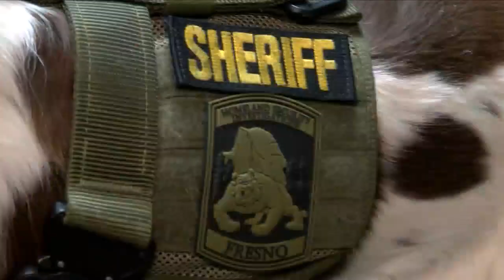Meet the new Sheriff K9 sniffing out electronic evidence in sexual predator cases